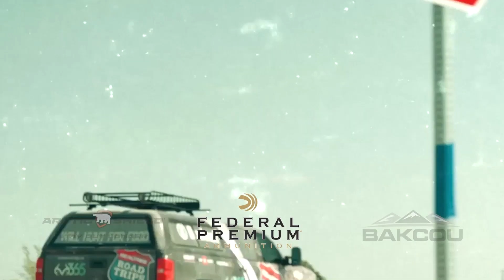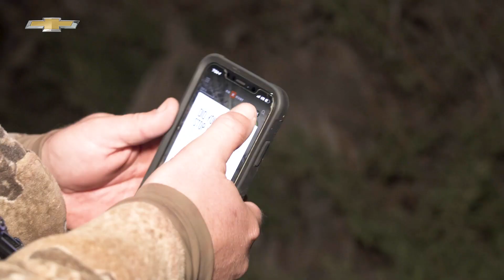CAN'T Believe It Happened | First Kansas Buck | Realtree Road Trips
Bryan Brown and Sam Wierda roll straight in to Kansas after a 17 hour drive from the Milk River, Montana. After a successful hunt in Montana, the confidence is high, and the deer are starting to show up on the spartan cameras at the lease. After getting rained out on day 1, and warm temps on day 2, day 3 turns out to be promising and Bryan gets a chance to punch his first ever tag in the sunflower state!